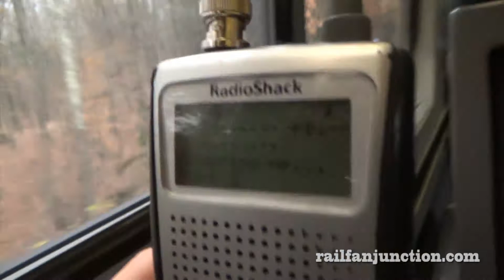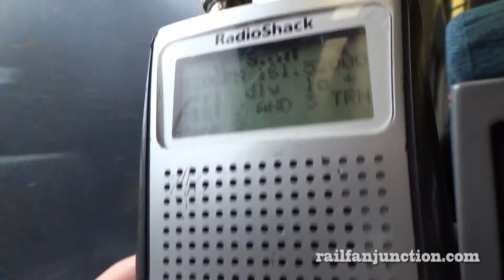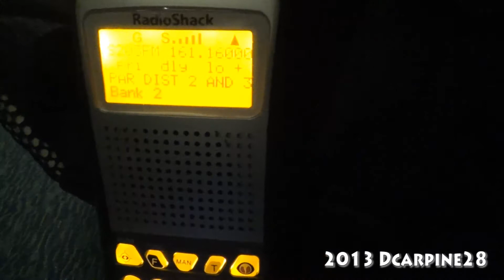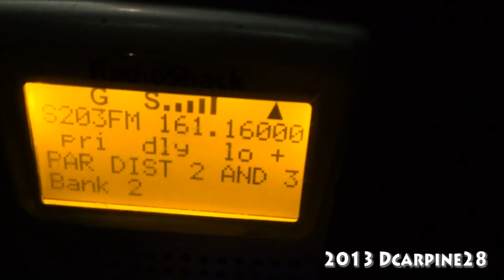Amtrak Ride & Railfanning In Dover, New Hampshire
On 10/27/2013, we took Amtrak 692 to Dover and 695 back to Portland.
Due to bridge work on the Shawsheen River Bridge in Andover, MA, service was shortened to Haverhill, MA, exempting  service to Woburn and Boston for the 26th and 27th of October. Trains 690, 693, 696 were cancelled. Our train we came down to Dover on (692) turned into 691 when it got to Haverhill to make the Brunswick run.